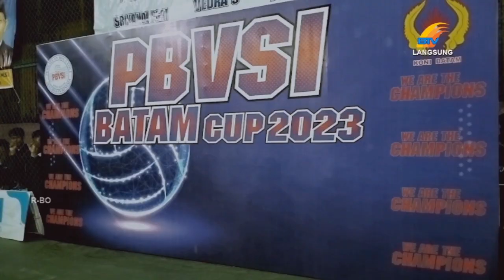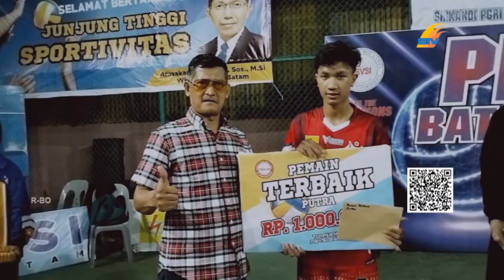KALAHKAN TIM BP BATAM 3 0, TIM VOLLY BATEC JUARAI TURNAMEN PBVSI BATAM CUP 2023